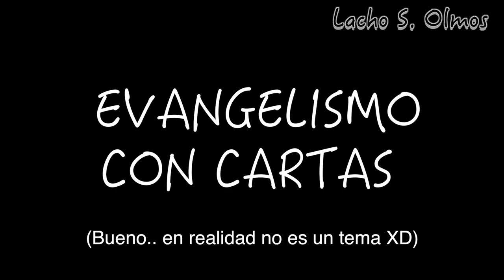EVANGELISMO CREATIVO CON CARTAS DE POKER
Evangelismo creativo, evangelismo con cartas de poker.